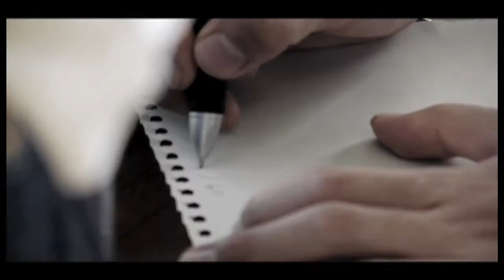翻弄された愛の喜劇 THE CAST INTRODUCTION ＄2幕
映像でMIRUこと

MIRU IMPROVISATION × 翻弄された愛の喜劇

 DAIKI GOTO